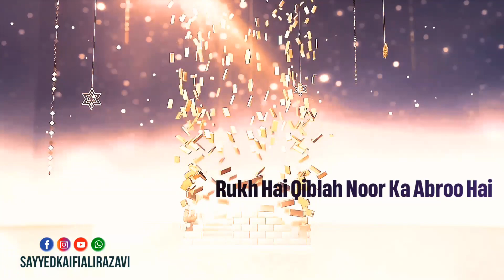Naat Sharif Status | Jumma Mubarak Status | Naat Status 2022 | Kalaame Aalahazrat Status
Jumma Mubarak Status | 2022 Jumma Mubarak WhatsApp Status | Jumma Mubarak Naat Status JummaMubarak​ Ramadan Mubarak WhatsApp Status

20 ramzan fateh makkah status,fateh makkah status,20 ramzan status,20 ramzan fateh makkah,20 ramzan fatah makkah status,20 ramzan fateh makkah whatsapp status video,20 ramzan fateh makka status
jumma mubarak status,3rd jumma mubarak status,ramzan ka teesra jumma mubarak status